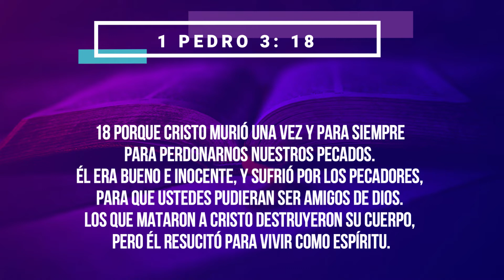🙇‍♂️¿Sera Posible Ver Los Ojos De Dios?🙇‍♂️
Cuéntanos que bendición ha traído a tu vida esta prédica, ¿te gustaría que sigamos generando contenido?

 Dios bendiga grandemente tu vida.